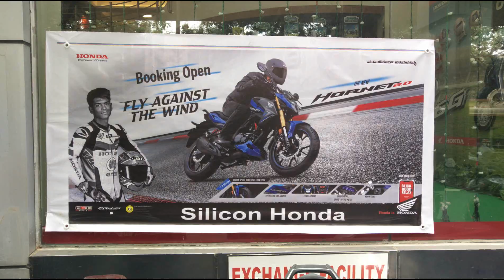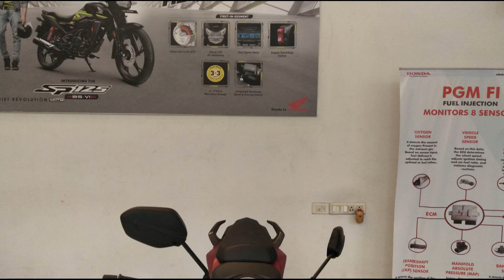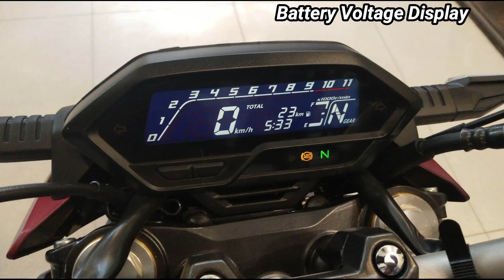Honda Hornet 2.0 Detailed Review in Tamil II Test Drive II Price, Colors, Mileage Specs in Bangalore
Honda Hornet 2.0 Detailed Review in Tamil II Test Drive II Price, Colors, Mileage Specs

Silicon Honda
No. 50, R.V. Road, Near R.V. Teachers’s College, Basavanagudi, Bengaluru, Karnataka 560004
Mr Mohseen
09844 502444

COMMENT YOUR VIEWS AND DOUBTS

📕 Facebook:  Hari Vivin Travel Vlog

HIMALAYAN FOG LAMPS
HIMALAYAN TOP BOX
HIMALAYAN TOP BOX 52LTR
HIMALAYAN ENGINE GUARD
HIMALAYAN CRASH GUARD
GODS SADDLE BAG
KNEE GUARD
HELMET I USE
BIKE GLOVES BASIC
BBG GLOVES
MOTOR VLOGGING CAMERA
JACKET I USE
MOBILE I USE
HARD DISK
MEMORY CARD